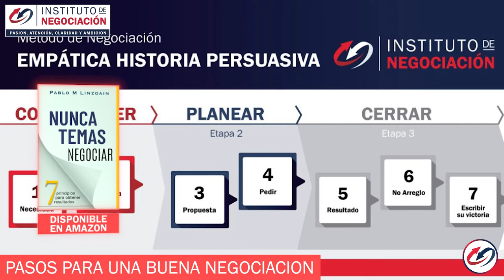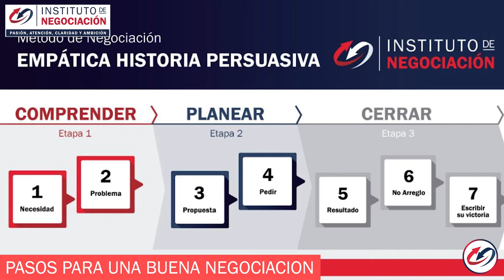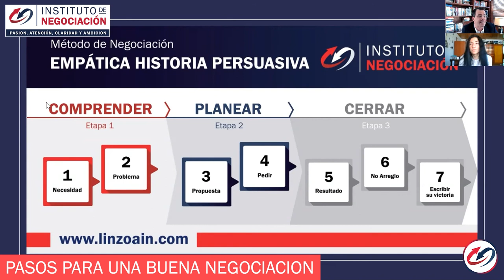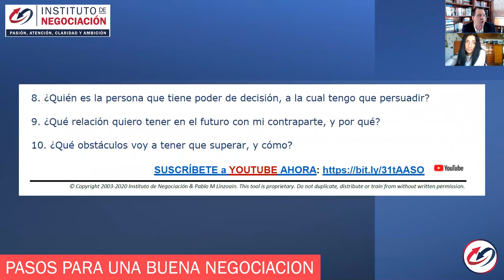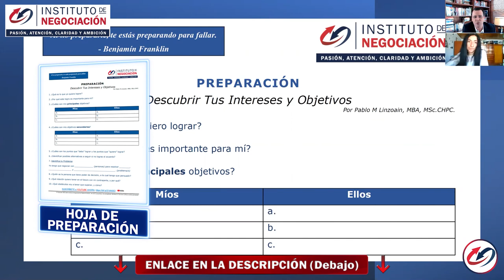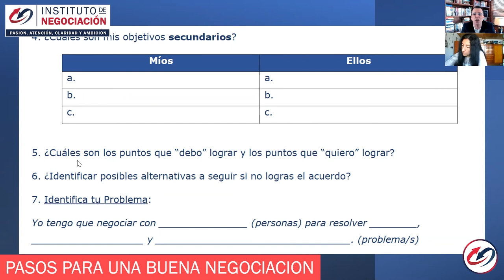¿Cómo Negociar Muy Bien?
👉🏻 El destacado experto internacional en negociación, Pablo M. Linzoain, muestra la importancia de prestar atención a los detalles en una negociación para ser estratégicos y cerrar mejores acuerdos con mayor efectividad. Al mismo tiempo, escucharás ejemplos de negociaciones cotidianas que Pablo ha participado y cómo éstos detalles del video han aumentado las ganancias en empresas importantes.